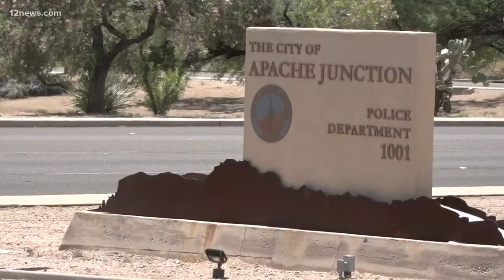Man recovering after attack with a garden fork in Apache Junction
A man in Apache Junction was attacked with a garden fork while installing a windshield. Police say the attack appears to be random.